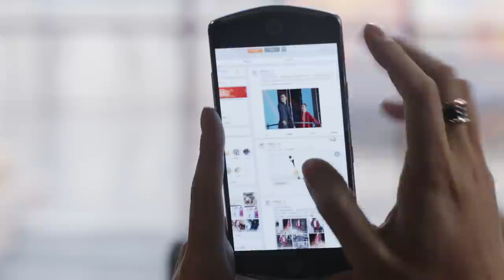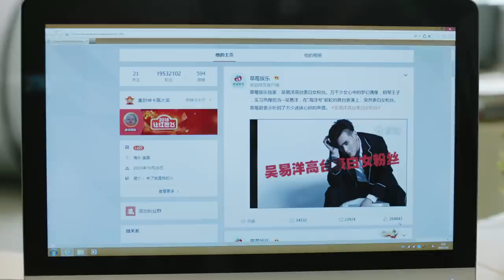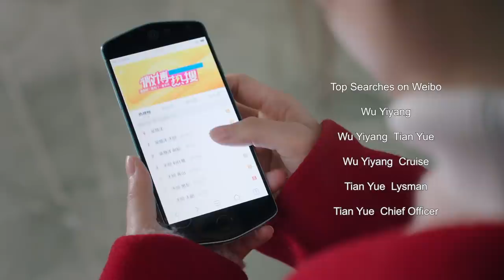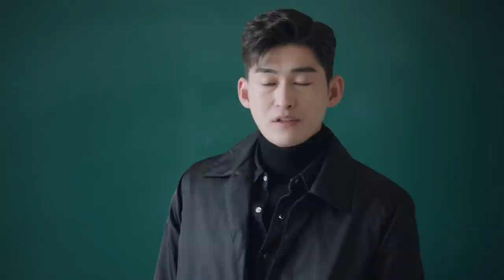【ENG DUBBED】[One Boat One World] EP37 (Starring: Zhang Han | Wang Likun)【China Zone - English】